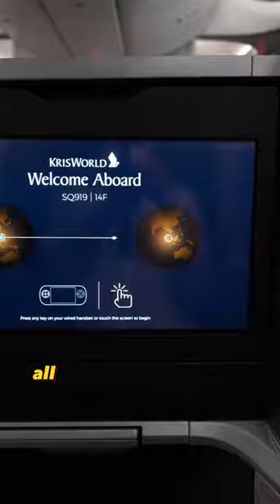World’s Best Business Class Flight 😱✈️